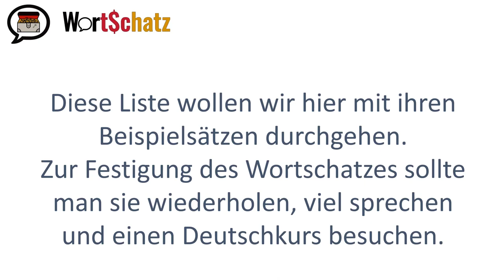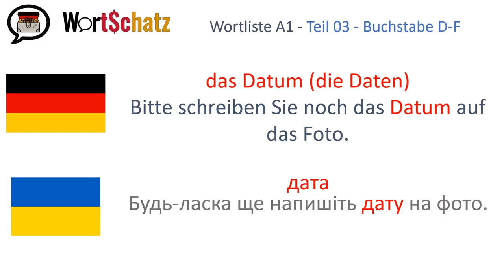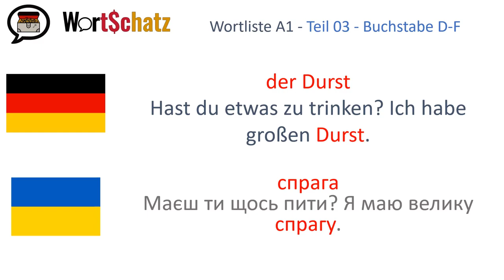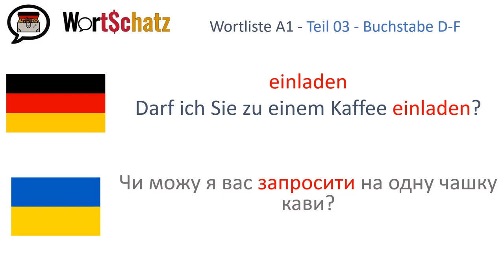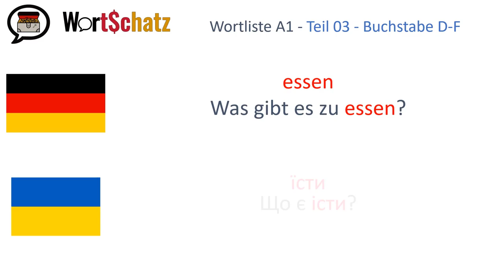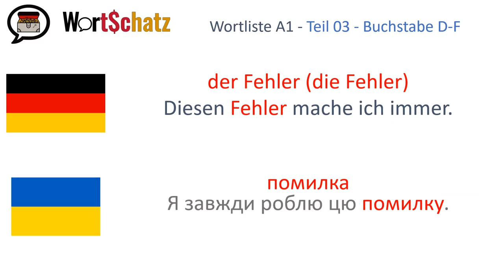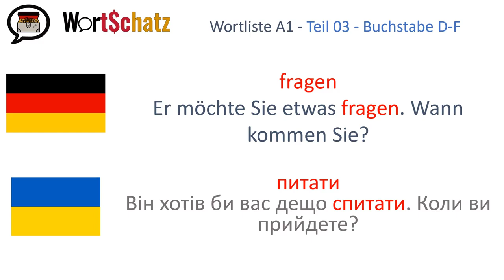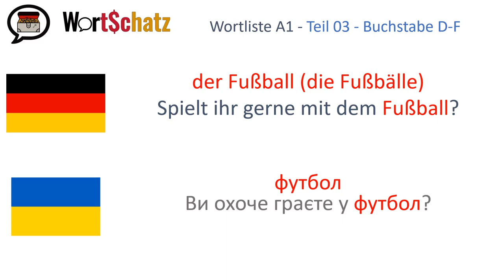Die A1 Wortliste Buchstaben D-F für alle Wortschätzchen (mit ukrainischer Übersetzung)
Die Wortliste des Goethe Instituts zum Deutschtest Niveau A1. Die Beispielsätze zu allen Wörtern mit den Anfangsbuchstaben D-F inklusive der ukrainischen Übersetzung.

Список слів Goethe Інституту для тесту з німецької мови рівень А1. З прикладами речень до всіх слів, на букву D-F, включаючи в себе український переклад.